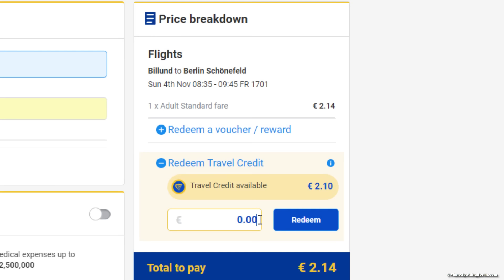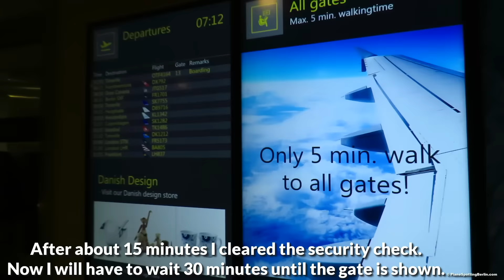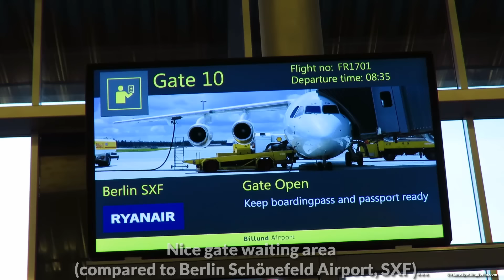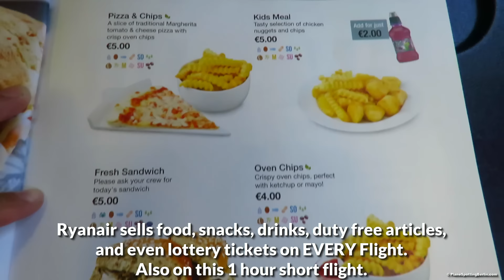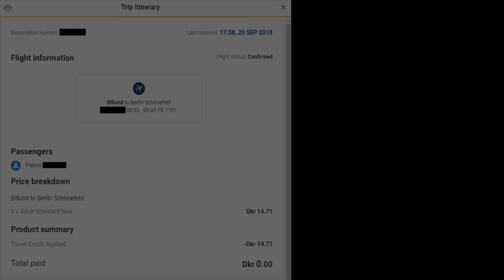I TOOK THE CHEAPEST FLIGHT in the WORLD! (0€)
Welcome to this weeks Trip Report where I tried something unusual :D I bought a Ryanair ticket for 0,00€ (FREE) - how does it work? Check out the video to learn more. This time I flew from Billund BLL, Denmark to Berlin Schönefeld SXF, Germany which is a 1:05 hour long flight. The aircraft was a brand new Ryanair Boeing 737-800 (EI-FZX) with new cabin and Sky Interior which I really appreciated. Thanks to my previous night in the hotel, booked through Ryanair I received 10% of the hotel cost as travel credit. Thanks to that I was able to buy this flight ticket for absolutely nothing. Keep in mind the original fare price without any tricks was 2,14€ - thats less than you would pay for a coffee nowadays! Enjoy the video.

Special Thanks to my First Class Channel Members for supporting my work: Stu Youll, Hector Cruz...

EQUIPEMENT:

Used in this video:
► New 4K camera*
► New Tripod*

This video is property of Patrick Schnaars/PlaneSpottingBerlin and may not be used in any way without my prior written permission!